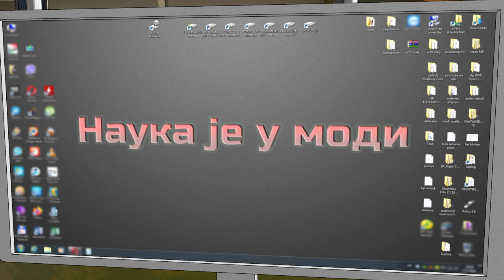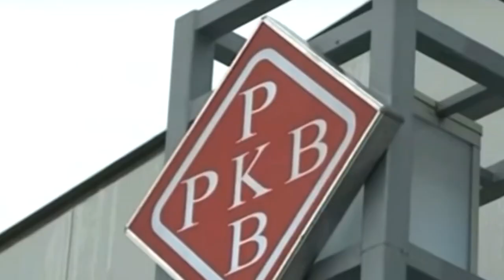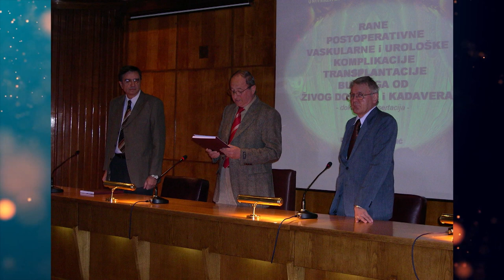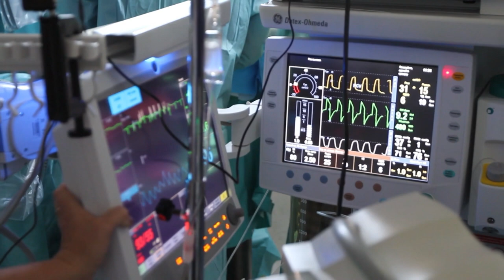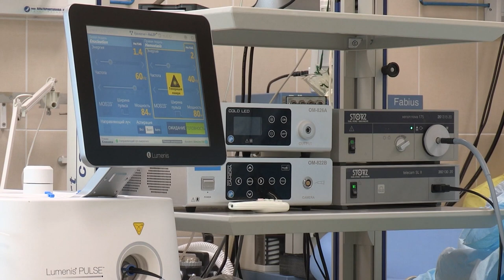Nauka je u modi / sezona 2 / 24. emisija (Jovan Hadži Đokić)